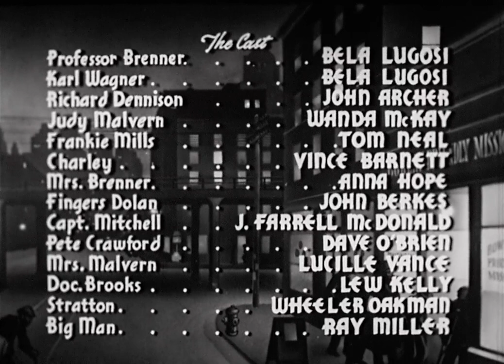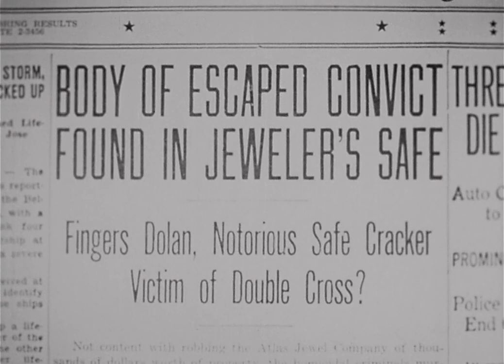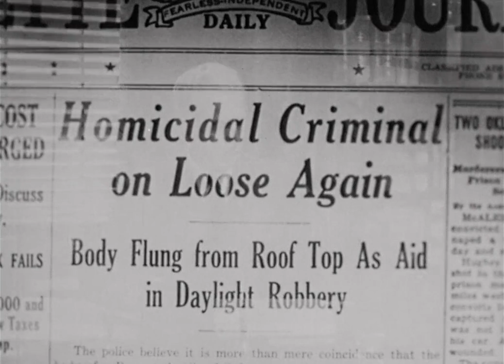Bowery at Midnight 1942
"A seemingly charitable soup kitchen operator (who moonlights as a criminology professor) uses his Bowery mission as a front for his criminal gang. Police attempt to close in on the gang as they commit a series of robberies, murders and bizarre experiments on corpses."